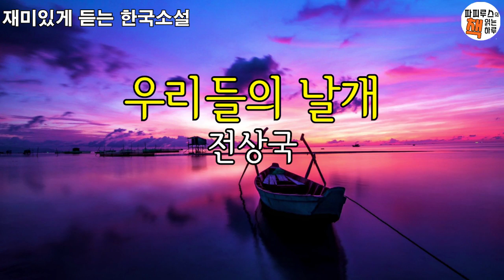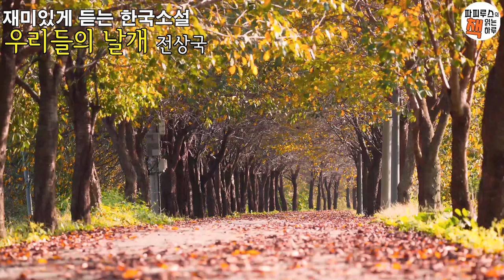아들을 낳겠구먼, 하지만 아들이라고 다 좋은건 아니여 [우리들의 날개]전상국단편소설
00:00:00 책소개
00:02:22 본문읽기
01:12:50 파피루스의 아주 주관적인 감상평